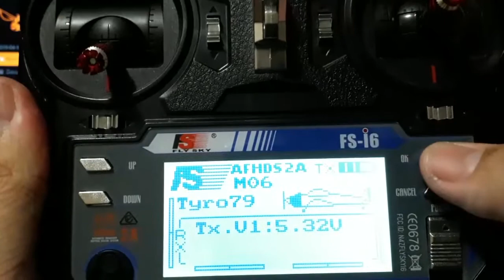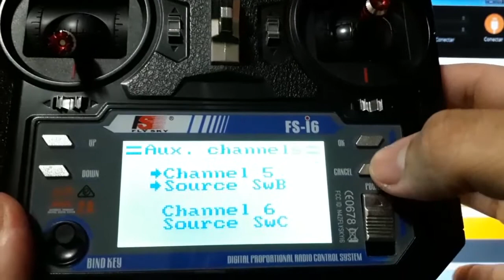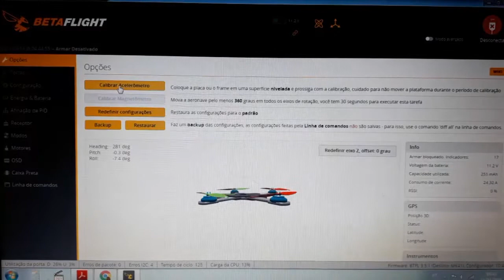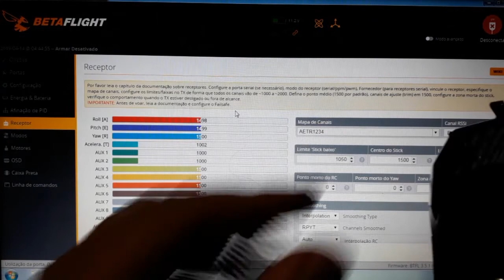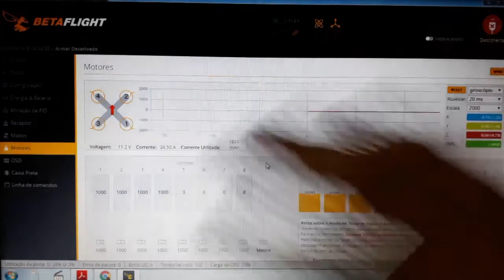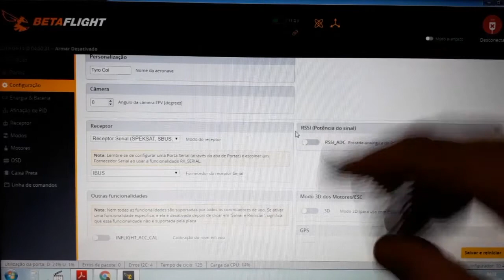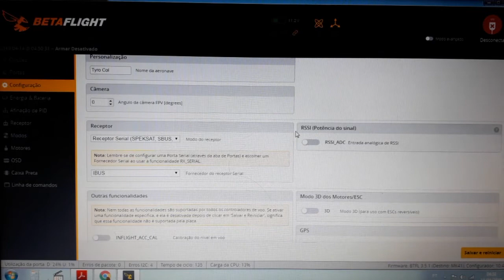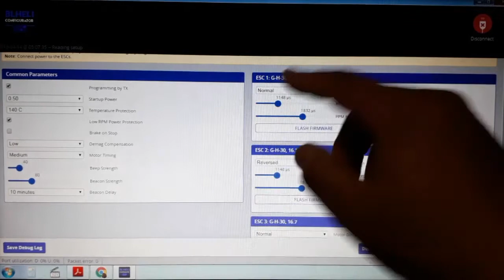Eachine Tyro79 - Configuração Betaflight / BLHeli | colunaDRONE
Rádio usado neste drone:

Receptor usado neste drone:

Outra opção de rádio:

Receptor para rádio FrSky:

Óculos recomendados:

Este grava o voo!!!

Este NÃO grava o voo:

Receptor para rádios FrSky:

Produtos recomendados pela Coluna:

Baterias (todos os links enviando para o Brasil):

Mi Drone:

Fimi X8 SE:

1500mAh 4S:

1300mAh 3S:

4200mAh 3S:

400mAh 1S:

Utilitários para drones:

Bolsa para baterias (ideal para viajar de avião com segurança):

Suporte para montagem de drones:

Fusível contra Curto-Circuito em montagem de drones:

Estação de Solda (com lupa, led, suporte para ferro de solda):

Balanceador de hélices:

Bolsa protetora contra fogo baterias LiPo:

Rádios

Rádio FrSky X9D Plus:

Óculos FPV

Eachine EV100:

Carregadores

ISDT D2 200W:

ORIGINAL Imax B6: